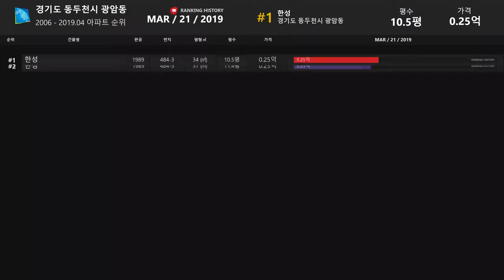경기도 동두천시 보산동 아파트 실거래가 ▶ 매매 가격 순위 TOP 20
Developtive